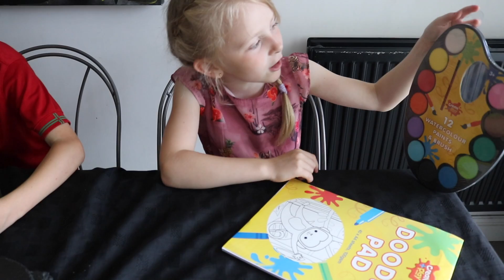Day Out At The Lake Includes Baby Swans Vlog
Hey guys this is our first super family vlog, we visit A lake and see squirrels and baby swans